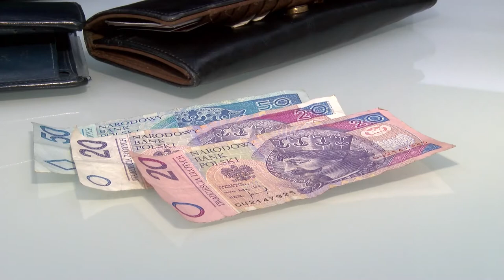Łatwiej odzyskać pieniądze przelane na zły numer rachunku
Wypowiedź: Jan Karczewski, ekspert Michael / Ström Dom Maklerski S.A.

Na przełomie lipca i sierpnia bieżącego roku weszła w życie ustawa, która ułatwi nam odzyskanie środków wysłanych na niewłaściwy numer rachunku bankowego. Adresat złego przelewu będzie zobowiązany oddać pieniądze w ciągu 30 dni. Jeśli po tym terminie nie otrzymamy środków, poznamy dane osobowe beneficjenta i będzie można łatwiej dochodzić swoich spraw w sądzie.

Wejście w życie ustawy jest następstwem implementacji unijnych przepisów. W dalszym ciągu jedynym istotnym parametrem do wysłania przelewu jest numer rachunku bankowego, który jest weryfikowany poprzez sprawdzenie jego sumy kontrolnej. Warto podkreślić, że żaden bank w Polsce nie weryfikuje odbiorcy czy tytułu przelewu. Tak było przed 2011 rokiem, ale po wprowadzeniu dyrektywy unijnej, polskie banki musiały zmienić swoją praktykę.

Problem z odzyskiwaniem źle przelanych środków polegał dotychczas przede wszystkim na tym, że z uwagi na tajemnicę bankową autor przelewu nie mógł uzyskać informacji od banku, kto jest właścicielem numeru rachunku na które trafiły pieniądze. Z powodu niemożności udostępnienia danych osobowych adresata przelewu, skuteczne dochodzenie spraw było bardzo utrudnione.

Jak można odzyskać pieniądze po wprowadzeniu nowych przepisów? W przypadku błędnie wysłanego przelewu należy zawiadomić bank o zaistniałym zdarzeniu. Zgodnie z nową ustawą ma on 3 dni na to by poinformować adresata przelewu o zaistniałej sytuacji. Sam adresat z kolei ma 30 dni na to by zwrócić niesłusznie otrzymane środki na specjalnie w tym celu wyznaczony przez bank rachunek techniczny. Po otrzymaniu przez bank pieniędzy przekazuje on je autorowi przelewu – dzięki takiej procedurze właściciel rachunku, na który zostały omyłkowo przelane środki, zachowa swoją anonimowość.

Główną zmianą w obowiązującym prawie jest udostępnienie autorowi przelewu przez bank danych osobowych beneficjenta niesłusznie otrzymanych pieniędzy. Są one jednak przekazywane dopiero w przypadku braku zwrotu środków po upłynięciu terminu 30 dni od poinformowania adresata przelewu o zaistniałej sytuacji. Nowa ustawa narzuca ten obowiązek zarówno bankom jak i SKOK-om.

Podsumowując, pomimo tego, że ustawodawca dostosował prawo do unijnej dyrektywy i zwiększył w ten sposób poziom bezpieczeństwa dla uczestników systemu bankowego, to jednak dalej najważniejszym jest sprawdzanie rzetelności wpisywanych cyfr numeru rachunku bankowego. Pomimo dostępnych narzędzi, skrupulatność w finansach na pewno pomoże w uniknięciu niemiłych sytuacji.